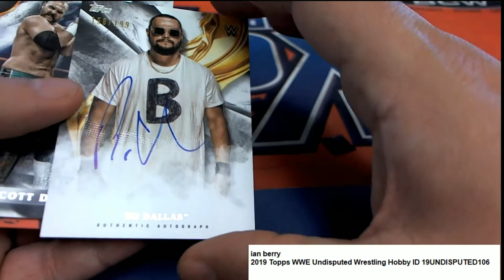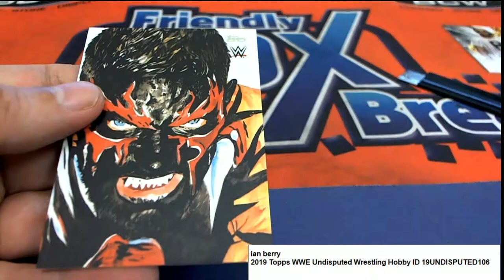2019 Topps WWE Undisputed Wrestling Pack 7 ID 19UNDISPUTED106